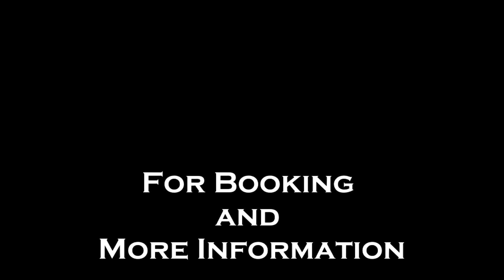Prom 2022 Video Promo